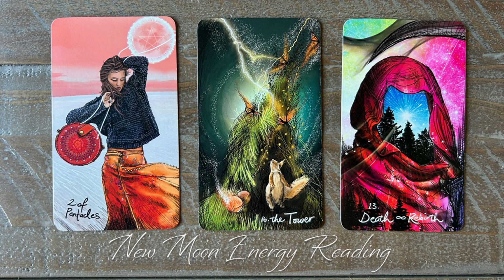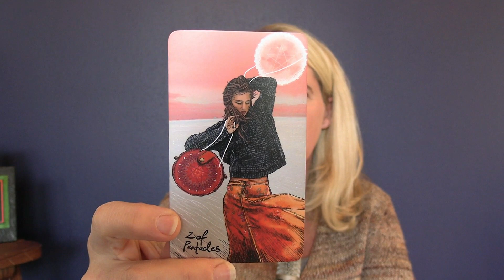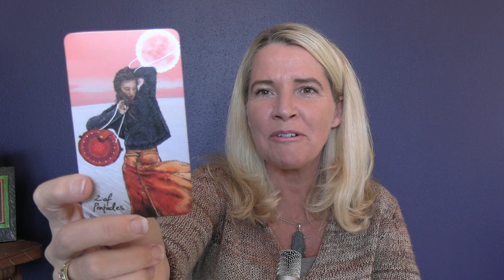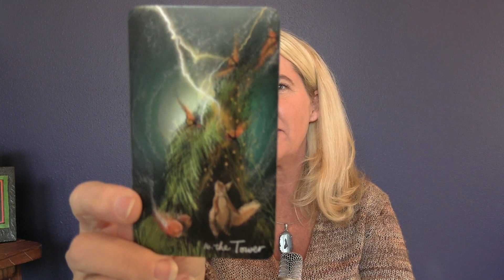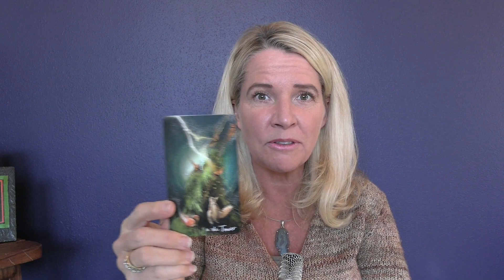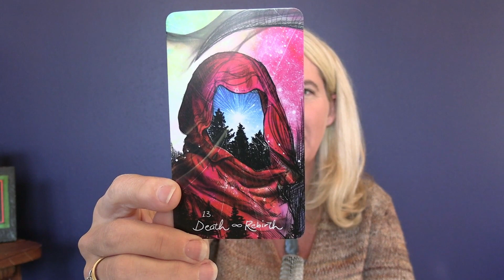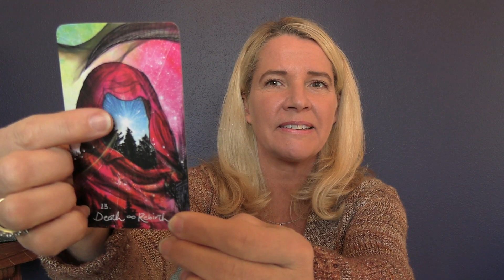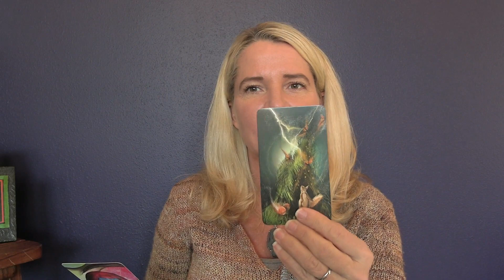Scorpio New Moon in Nov 2023 - Energy Reading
Today's reading was extraordinary! Such a powerful message flowing through for us, individually and collectively!

If you enjoy the way I read the energy in this video, I also invite you to:

1.) purchase ($33) the Scorpio extended Wisdom from Our Guides reading and 20-minute guided meditation I created after completing the card reading

2.) or join ($111/month) The Practicum community and receive access to extended reading, meditation, and a one-hour Manifestation Circle chat via Zoom live each month. Plus more! |

Enjoy this reading! xoxo

Thank you for spending time with me today! My intention for any content is to be as all-inclusive as possible, allowing space for everyone who listens to bring their own interpretation and integration. I am in no way providing any legal, financial, medical or other health care services as part of this recording and take no responsibility for individual interpretations.

All content property of Infinite Embodiment LLC.